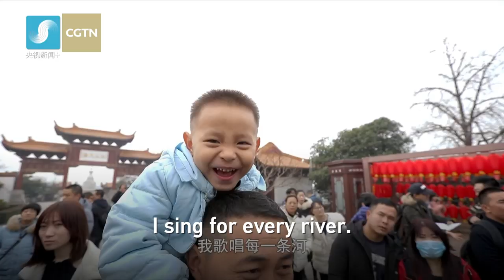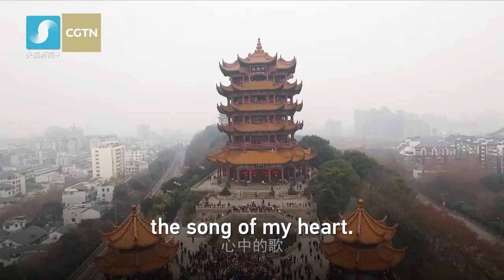Flash mob: When Chinese chime bells meet Western musical instruments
A New Year flash mob performance combined Chinese chime bells and Western musical instruments at Yellow Crane Tower in Wuhan city, central China. Surprised but intrigued by the melody, passersby joined in on the action.